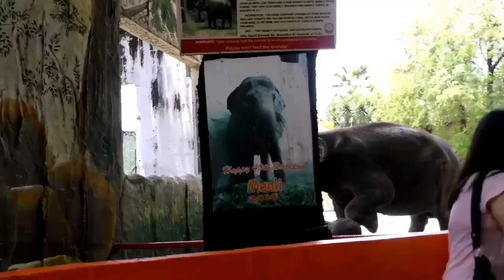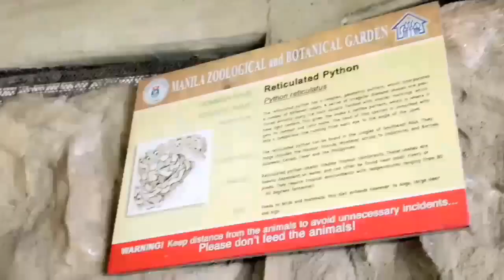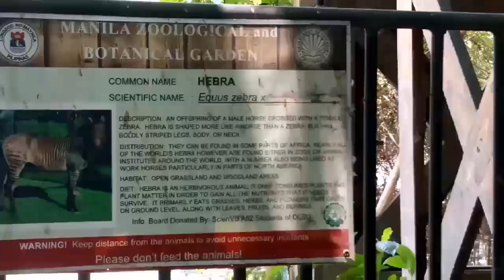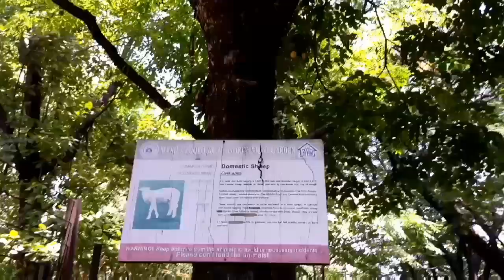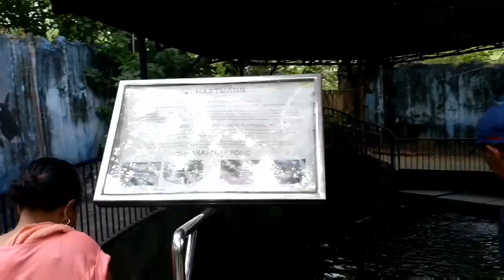Manila ZOO /bonding with my sisters